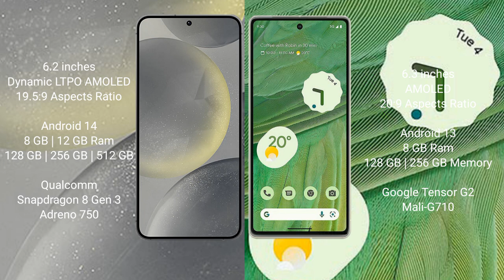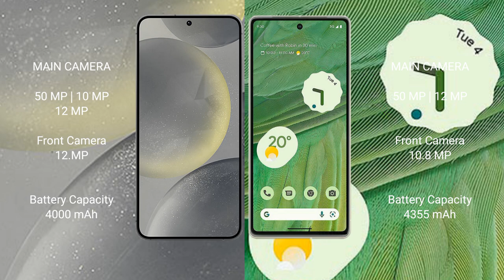Samsung Galaxy S24 vs Google Pixel 7 Review